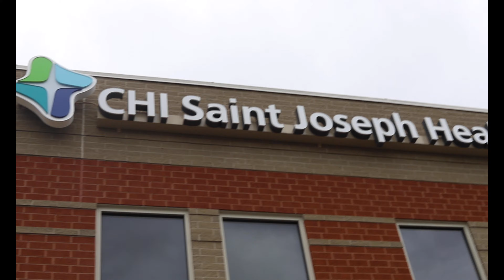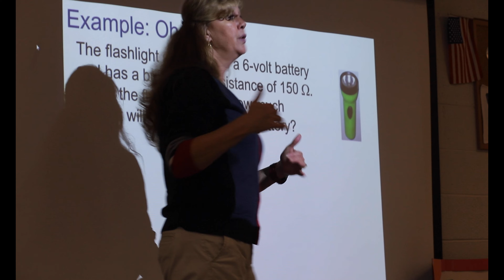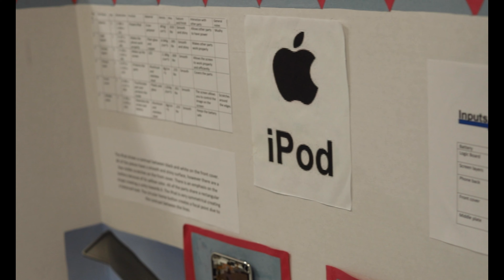The Community Collab